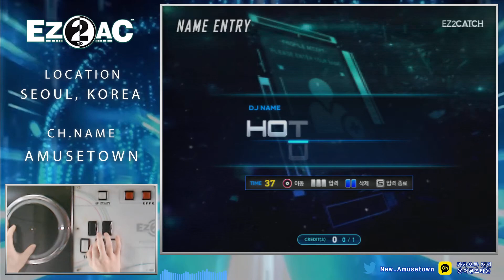EZ2CATCH (18) Nyarlathotep [SH] FNEX 1.10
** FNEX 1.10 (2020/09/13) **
- New Song List -
District 1
Nyarlathotep
%X